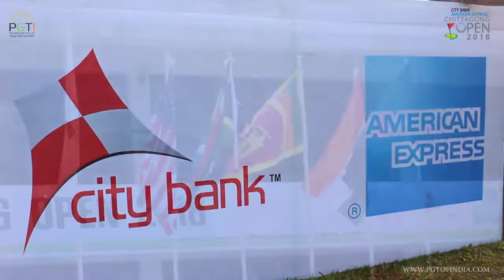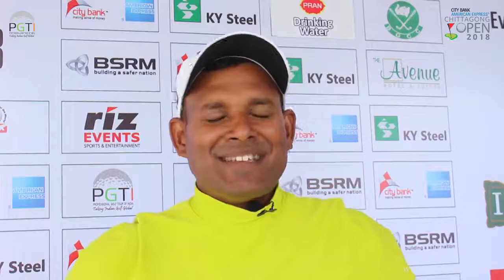City bank American Express Chittagong Open - RD 2